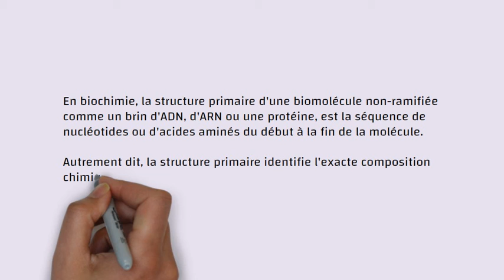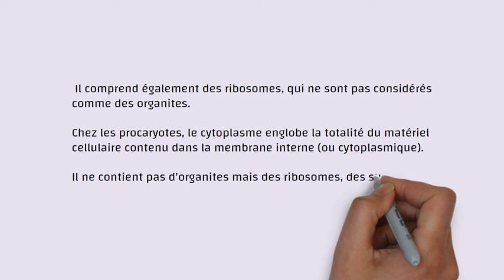N°196-la structure primaire d'une biomolécule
Collection Vocabulaire  SVT - SVTU
 visual tuto